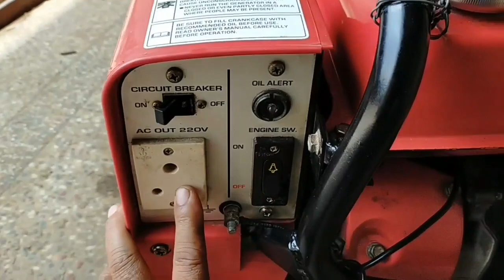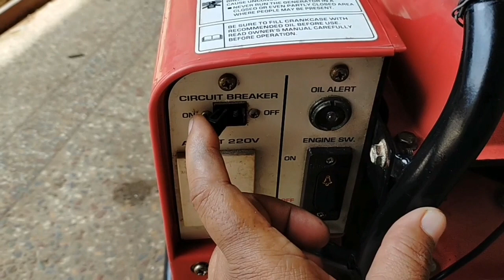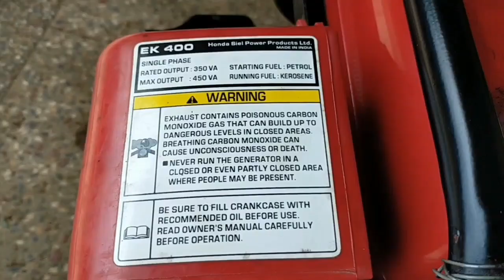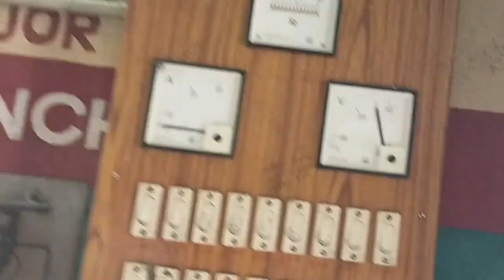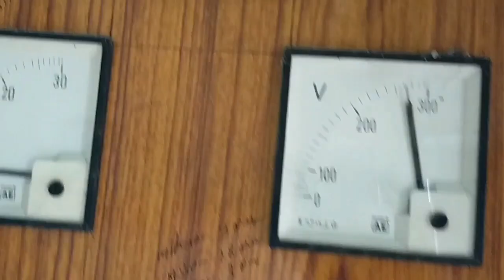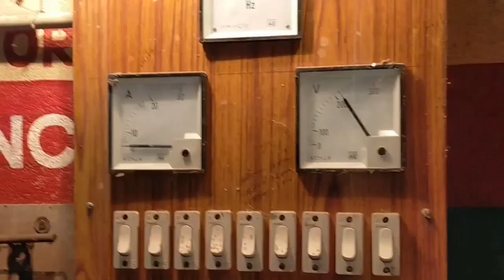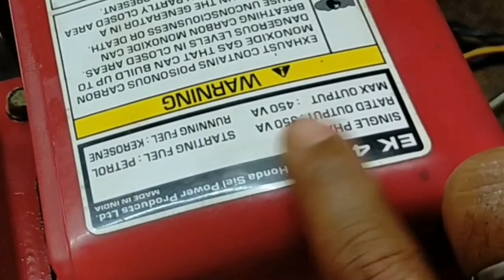Honda Generator Low Price | Low Price Honda Generator EK400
Honda Generator Low Price in India
low price Honda generator
lowest price Honda generator
Honda generator ek400